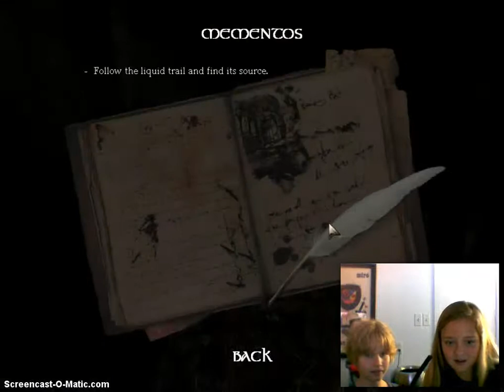Let's Play- Amnesia The Dark Descent (DEMO) Part 1: Broom Boy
This is our first video so be nice!
Thanks :)